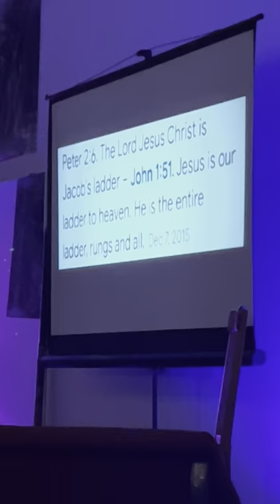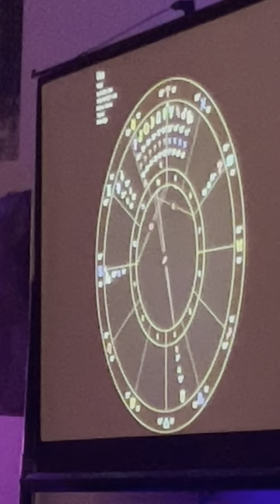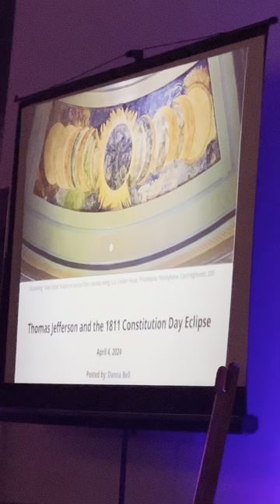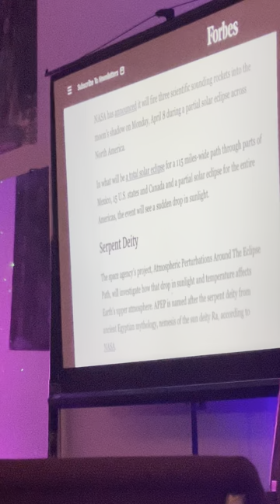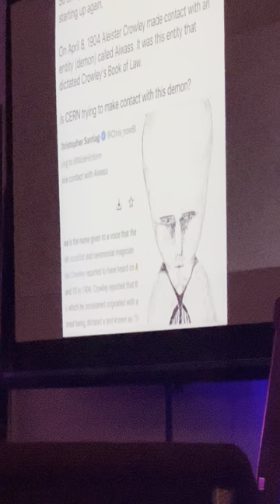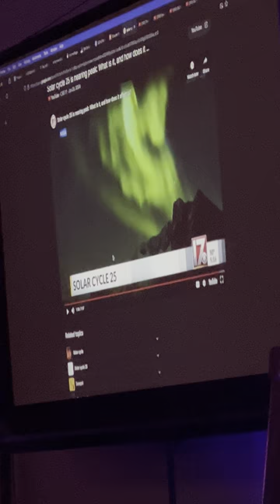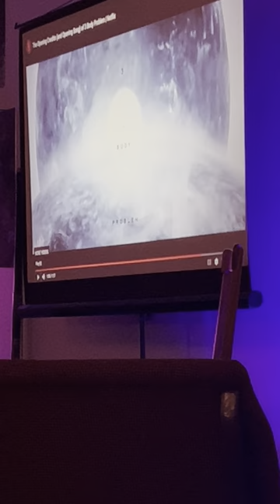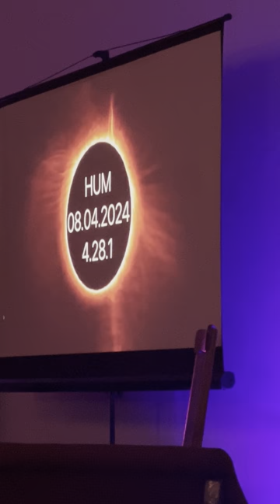John Dumas Solar Eclipse Lecture